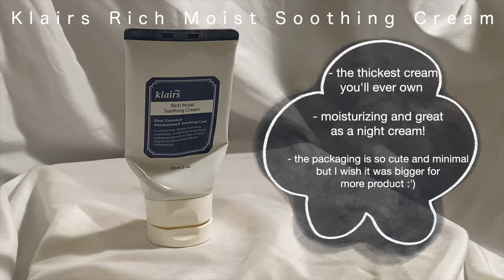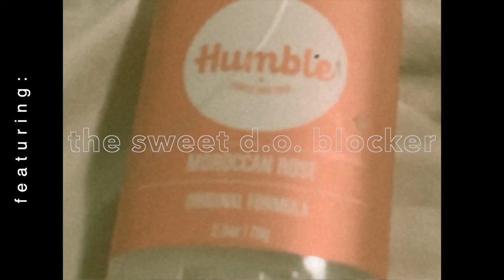my yearly faves that i finally have the time to share with you~ 🍊✨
I've been saving these empty bottles for a while because I wanted to share a few things that sparked joy throughout 2020. I’ve been wanting to do this forever, and I gained the strength to record and courage to practice a different editing style! tell me what you think~ (◕ ワ ◕✿)

If you are curious about any product, drop a question in the comments. The links to the products are listed here!

update: school is finally out and I am officially a senior! AHH! It's crazy how time flies. I'm really excited to share my last year with you guys in this little corner of the internet.

 marvin✨🌿💛

comment: "👏🏻" if you realized that I didn't add the cleanser to the video LOL I crii

ouai leave-in conditioner (this is the bigger one!):
not your mother's gel
supergoop (i didn't realize it was discontinued ;n;)

who's marvin?
I'm a 20-something-year-old small-town girl trying to reach her dreams. Lol, as cheesy as it sounds, i love to call myself a little dreamer! I love to document my simple life to keep as a diary, hence "daybook." Thank you for visiting my little corner of the internet, I hope you enjoy your stay♥️